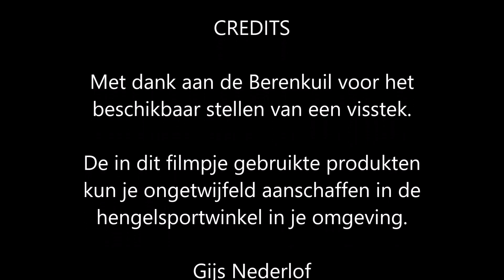Vissen met Expanders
Als jij wel eens een hengeltje uitgooit op een van de Nederlandse of Belgische vijvers, dan kun je bijna niet om Expanders heen als haakaas. Het vissen met Expanders als haakaas is een zeer effectieve en leuke manier om karper te vangen. Daarnaast is het vaak ook nog eens dressuur doorbrekend en kan het zorgen voor aanbeten in periodes dat andere aassoorten moeilijker gepakt worden.

Er zijn twee soorten: de “pompers” en het type dat je slechts de avond van te voren in een laagje water legt. In deze video laat ik je zien hoe je Expanders gereed maakt voor gebruik en hoe je er mee aan de slag gaat.